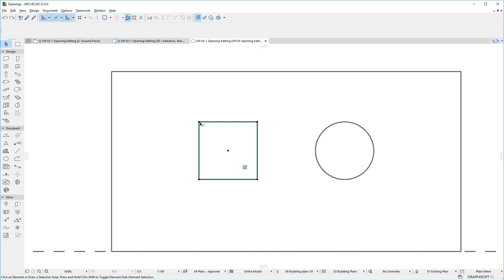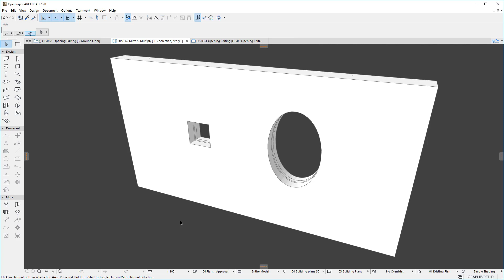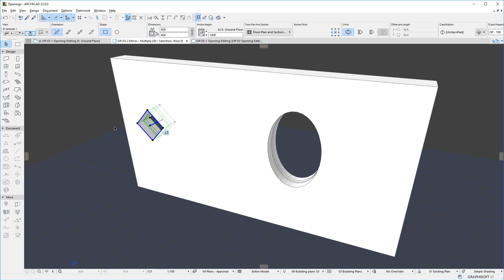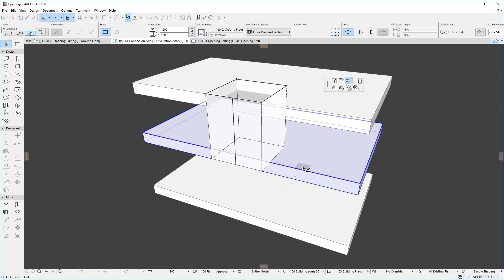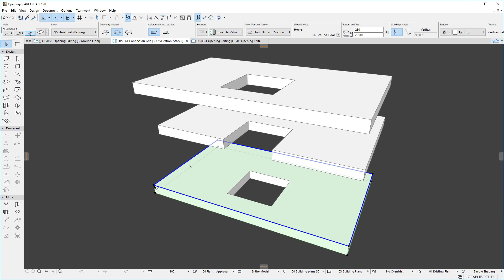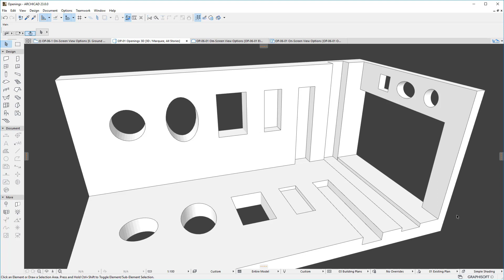ARCHICAD 23 - Öffnungen bearbeiten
In diesem Video wird erläutert wie platzierte Öffnungselemente in ArchiCAD 23 bearbeitet werden können.